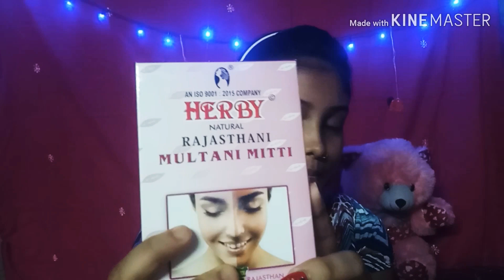Home made face pack...!! // glowing face//!!abhannya roy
Hiii friends..
Amii my home made face pack share. Korechi Tomader sathe Kichu vul hoe plzz keu jajh korbe na...